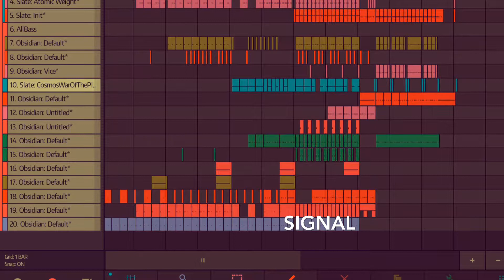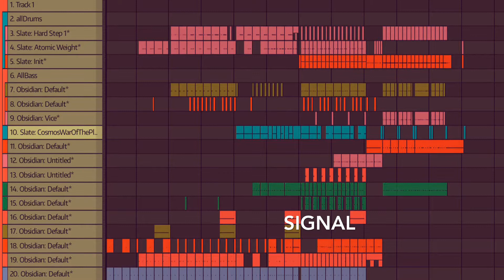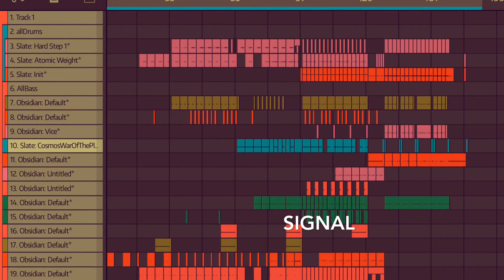Cray23 - Signal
Made with NanoStudio 2 for iPad
Voice samples comes from cosmos war of the planets (gpl film)
Couple of factory slate kits with some custom ones with native instruments samples for drums, rest synthesised with internal synth obsidian